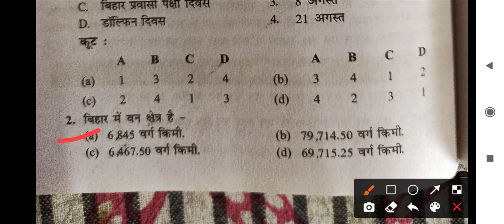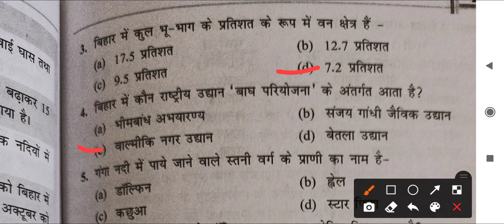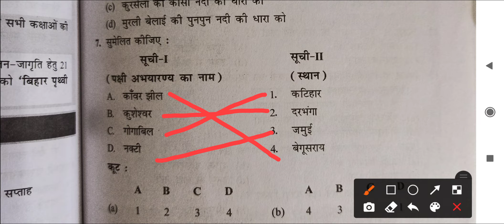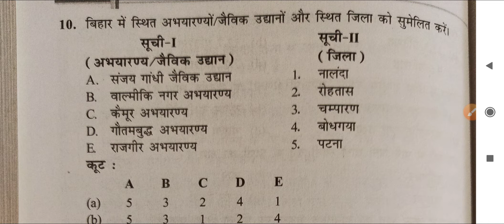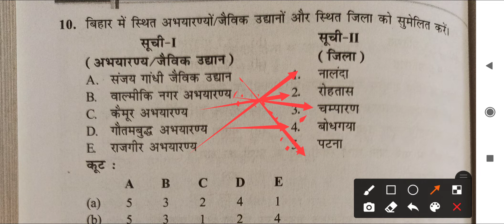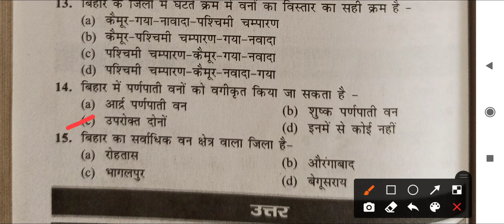बिहार वन एवं वन्य जीव सम्पदा